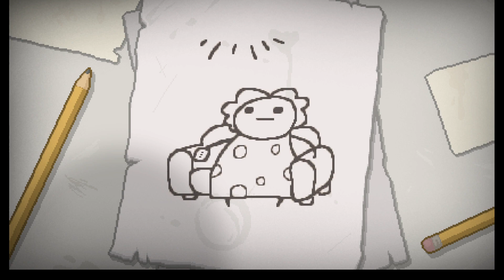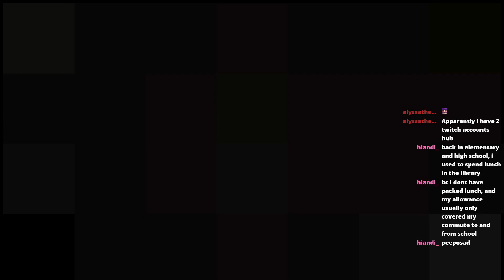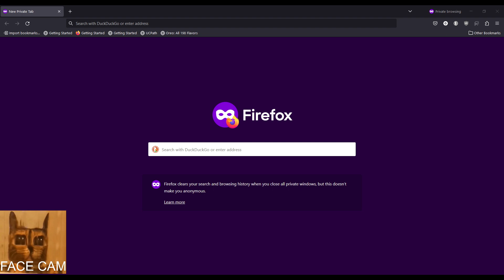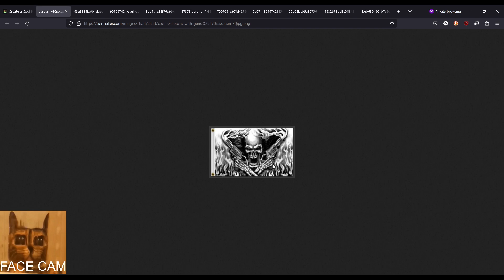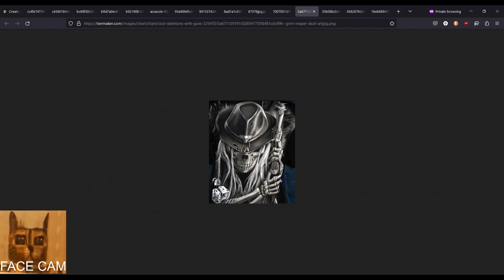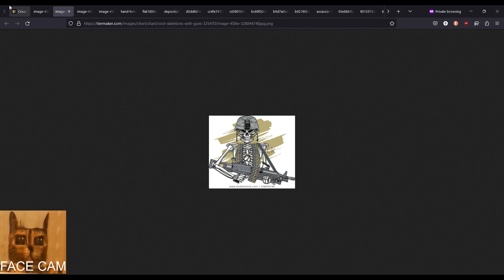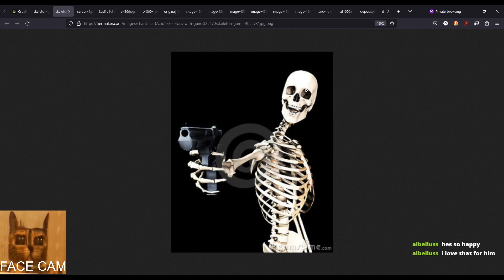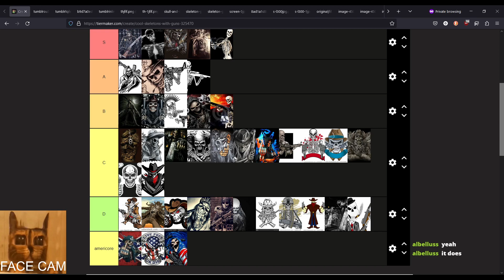[01/16/2024] | isaac und drink tierlist (yippee!)